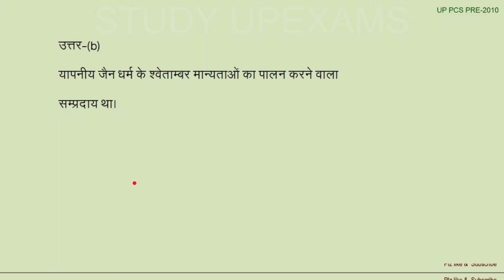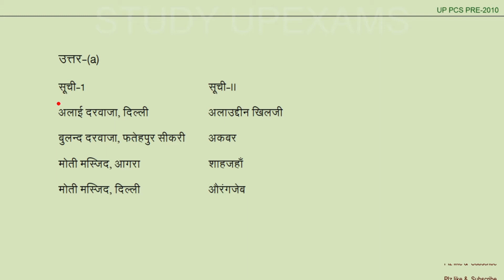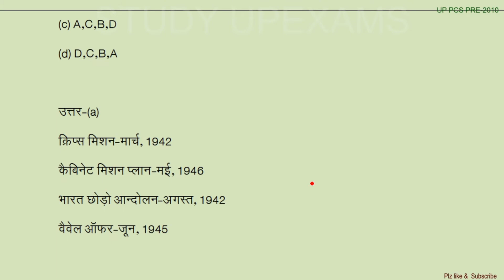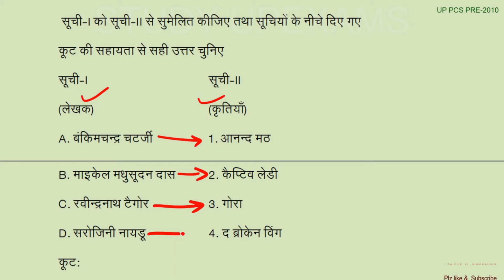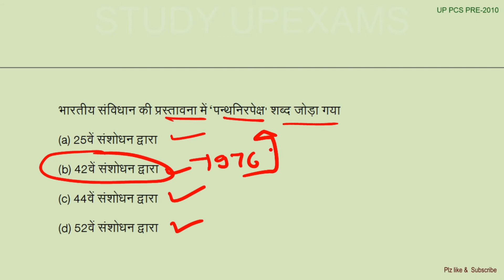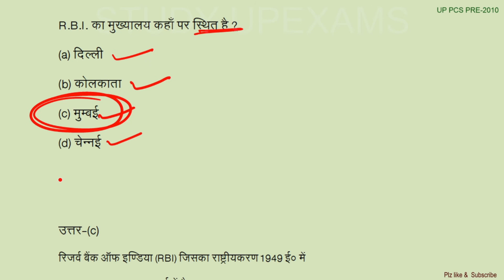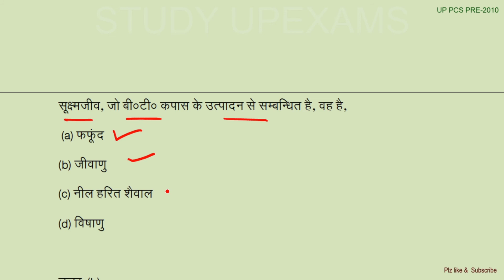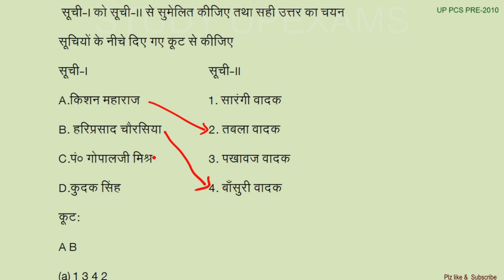UP PCS PRE EXAM-2010 IMPORTANT QUESTIONS|UPPCS PREVIOUS YEAR QUESTIONS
About this video:
Dosto is video mein apko uppcs ke previous questions dekhne ko milenge jo agami parikshaon ke liye mhtvpurn ho sakte hai .